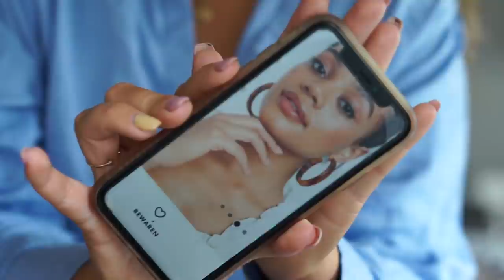MIJN VRIENDINNEN SHOPPEN MIJN OUTFITS! 😱👗👠 | ASOS ONLINE SHOPLOG (TRY-ON) | Charlotte Blitzblum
In deze video pas ik 4 verschillende outfits die mijn vriendinnen voor mij bij Asos hebben geshopt. Sommige looks ook inclusief schoenen en accessoires. Enjoy!

•Outfit 1, Meike:
Witte pantalon (42)
Nude body (L)
Witte blazer (L)
Nude hakken (41)

• Outfit 2, Lotte:
Witte cami-top (42)
Witte puma sneakers (41)
Momjeans (32 reg)
Cropped paarse denim jack (42)

• Outfit 3, Channa:
Zwarte cami-slipdress (42)
Eerste t-shirt gebroken wit (L)
Tweede t-shirt wit (42)
Zwarte baret
Jaren 90 zonnebrillen set van 2

• Outfit 4, Robin:
Olijfgroene vintage cigarette broek (42)
Mint oversized t-shirt (M)
Geruite blazer (40)

• APPARATUUR •
Thuis: Sony Alpha 5100 + Sony SEL 50mm F/1.8 OSS lens.
Vlogs: Sony Alpha 5100 + Sony 16-50mm lens.
Edit: Sony Vegas Pro 13.
Thumbnails: Picmonkey.